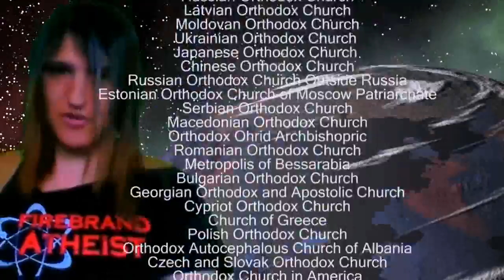The Counterfeit Christian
I'm not sure I've ever seen anybody misunderstand the No True Scotsman fallacy THIS badly...but our boy slimjim77M has managed it.